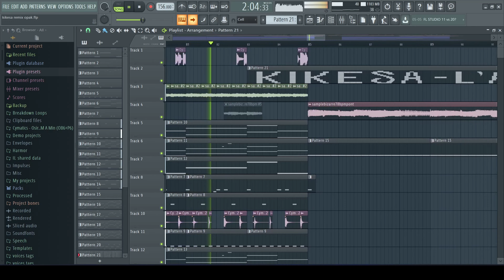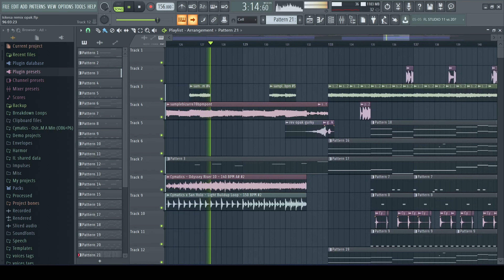KIKESA - L'ANNIVERSAIRE DE JULIE (feat. RUBI) (Opak Remix)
156 bpm

G minor

Prod. opak

⚠️ This is not for sale.

Visual by : me/kikesa

Thanks :)